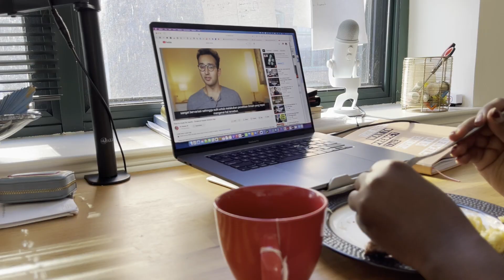Easy Saturday Vlogmas, Lets Catch up.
Hi team, happy new year. Checking in on business so far; how is trucking for my fellow truckers.
Enjoy just a few clips in my life vlog here.

WHO AM I:
I'm Pauline, an entrepreneur, a Ugandan living in the US. I make videos about Trucking, truck dispatch, and lifestyle design.

GET IN TOUCH:
If you’d like to talk, I’d love to hear from you. I try my best to reply to things but there sadly aren't enough hours in the day to respond to everyone 😭